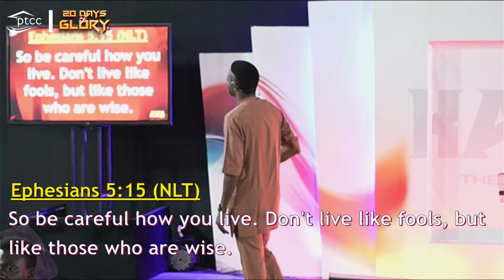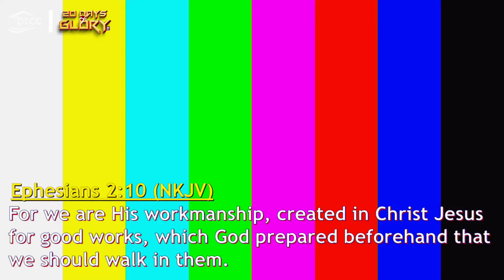Pst. Mavis | Word Session | Day 10 | 20 Days Of Glory | PTCCentre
Day 10 | Glorious Day Of Divine Settlement | 20 Days Of Glory | PTCCentre